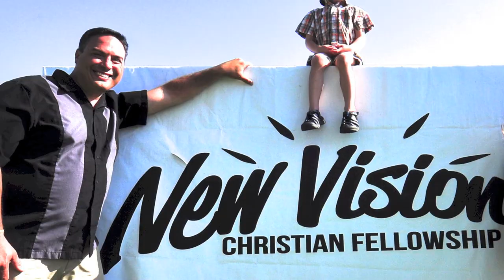Asphalt Adventures Trailer #1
Asphalt Adventures Trailer